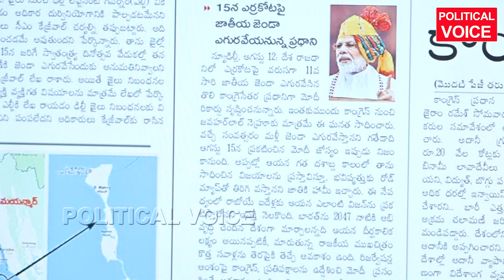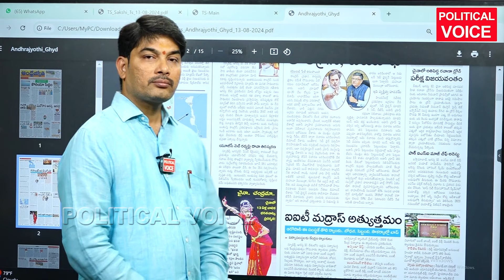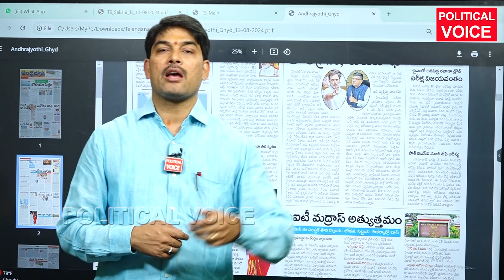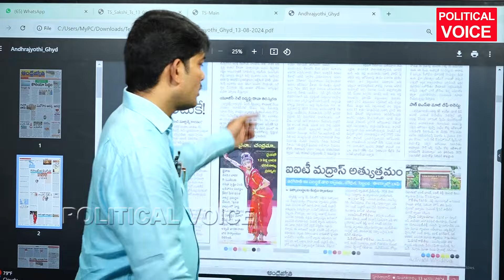నెహ్రూ తర్వాత మోడీయే అందుకే కొందరికి నచ్చదు | Modi | Hindenburg | Soniya Gandhi | Nehru